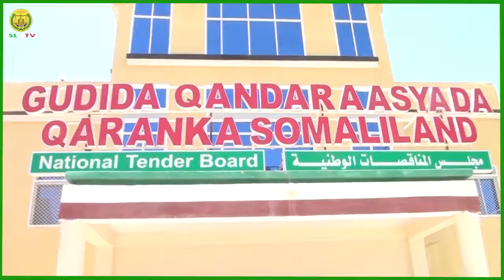Gudida Qandarasyada oo ku Dhawaqday Shirkadda ku Gulaystay Gadiid Kiro ah oo Xafiiska Imtixaanaadku